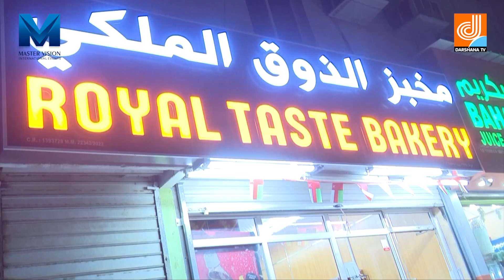Safalamee Yathra interview with Sharafudheen | Master Vision programs | Darshana TV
Timing :
Saturday & Sunday

Re- Telecast

SAFALAMEE YATHRA | Sharafudheen | MASTER VISION INTERNATIONAL | DHARSHANA TV